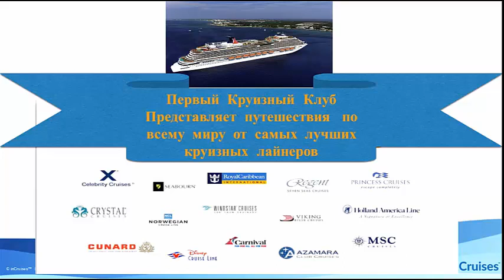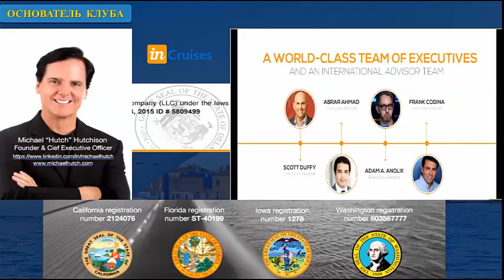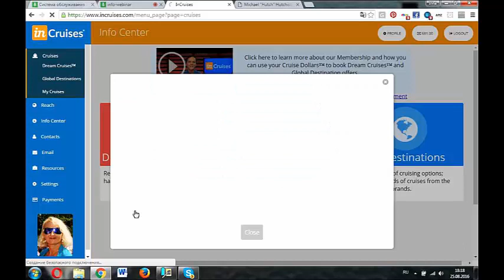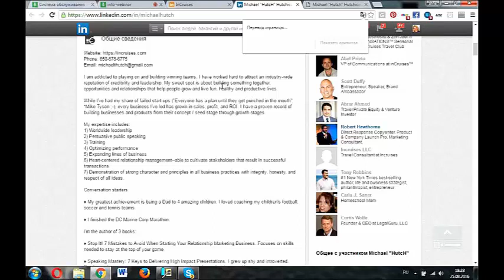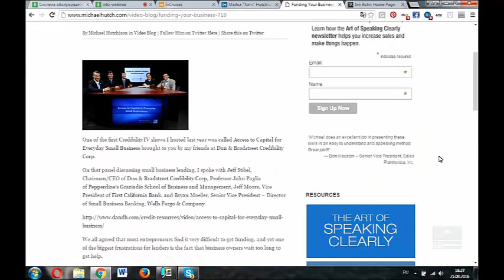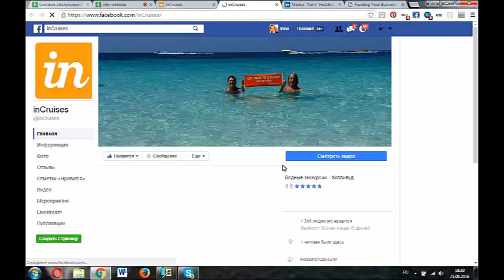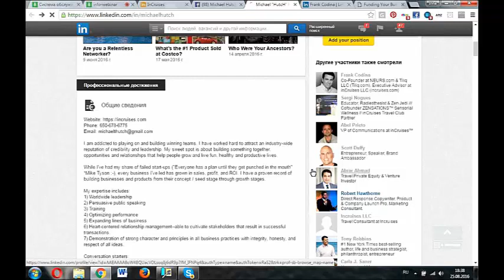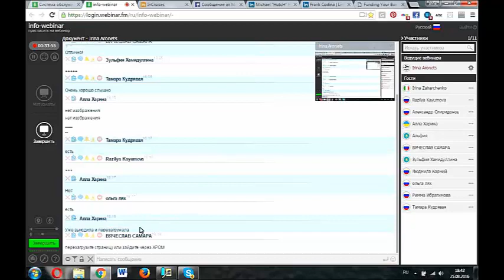Создатели inCruises-Кто Они? Michael Hutchison и другие.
САМЫЙ ЛУЧШИЙ ОТДЫХ-КРУИЗНЫЙ!
Только в INCRUISES вы сможете иметь БЕСПЛАТНЫЕ КРУИЗЫ,
ВЫСОКИЙ ДОХОД и ДОЛГОСРОЧНЫЙ БИЗНЕС!
Только в нашем круизном клубе круизы напрямую от всех мировых лайнеров и гарантия официальной регистрации в штатах Америки!
ПЛАВУЧИЕ ПЯТИЗВЁЗДОЧНЫЕ ОТЕЛИ ДЛЯ ВАШИХ УСЛУГ
И возможность получить
Воплоти свою самую заветную мечту в реальность с inCruises!
СТАНЬ ПАРТНЁРОМ КЛУБА И ПОЛУЧИ ПРИВИЛЕГИИ!

skype-i.aronets